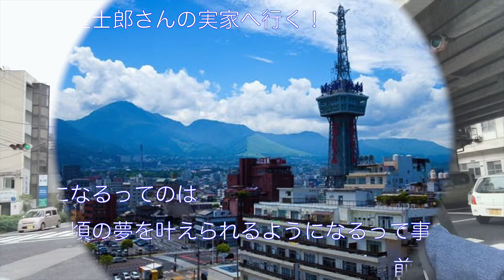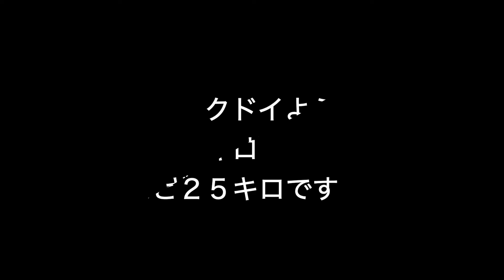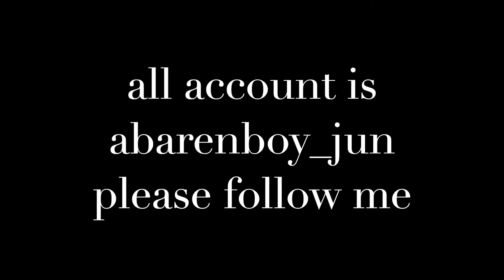【11ヶ所目三原〜忠海？編】前田純之助弾き語り路上ライブの旅聖士郎さんの実家に向かう！愛しの別府タワーちゃん篇in広島山中？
順調に広島県までやって来た純之助であったが・・・
大雨にやられて大変www半日歌えそうな駅まで歩く事にしたが・・・
果たしてクリア出来るのか！？

前田純之助弾き語り路上ライブの旅動画です。
8日目の前田純之助はどうだったのでしょうか？

戦国島流し にも参加しています。
いつもの場所 の # YouTubeチャンネル もご登録をお願いします。